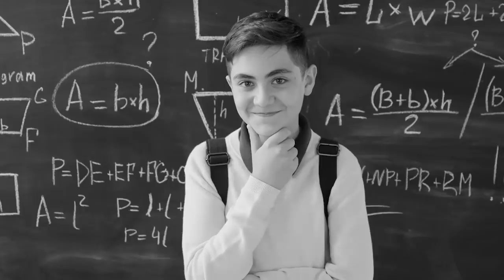The Plane Crash That Changed Stephen Colbert Forever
Stephen Tyrone Colbert is a comedian, writer, producer, television host, and satirical political commentator. Over the last 20 or so years, Colbert has been making people laugh and cringe on a nightly basis. He is currently the host of The Late Show and was previously the host of Comedy Centrals The Colbert Report.

There is no one that has quite the same comedic delivery and timing as he does. He's got that razor-sharp wit coupled with his intellectual book-smarts and know-how. But what sets him apart from the rest isn't exactly just his uncanny ability to trigger belly laughs on cue, rather, Colbert's relatable humanity and deep sense of empathy are the traits that keep many of his viewers tuning in night after night. But those two qualities were in part formed within him as a direct result of an early tragedy that he endured - and many people are completely obvious to this heartwrenching chapter of his story.

Colbert spent much of his youth in Maryland before his family relocated to Charleston, South Carolina after his father Dr. James Colbert Jr. was offered a job at the Medical University of South Carolina. Stephen came from a very large family. He was the youngest child of 10. He was very close to his brothers and sisters but he was shaken to his core when a horrific headline-making accident shattered the only little world he ever knew.

Following a deadly plane crash, Colbert's father and two of his brothers died. Although it would take him years to reconcile the pain that he felt after that accident, he used the experience as fuel for his passion. He wouldn't be who he is today if he hadn't endured such tragedy.